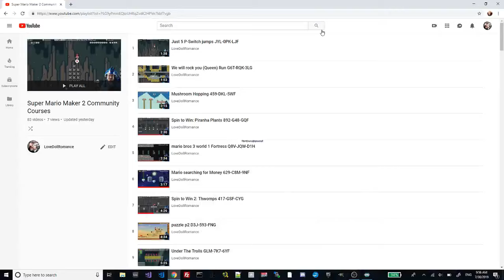Super Mario Maker 2 Playlist Promotional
If you missed out on a previous stream, or want to watch me play your course or do something ridiculous over again: there's a youtube playlist just for you! Thanks for all of your support everybody :)